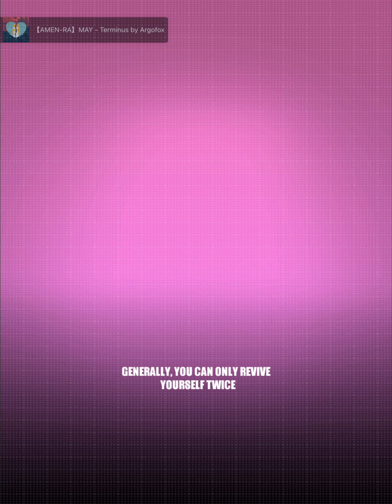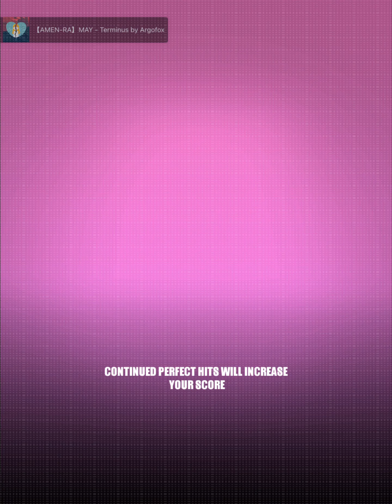One Year Anniversary Special: Redoing My First 5 Videos!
Recorded in June. This is why [Touch The Sky] and a few others are not on here.